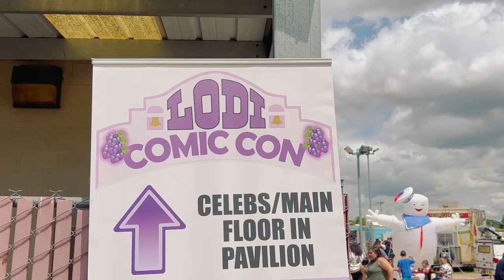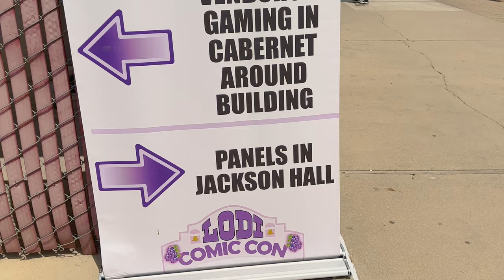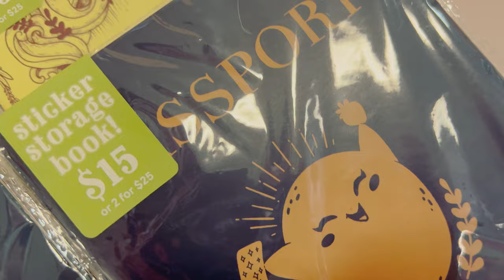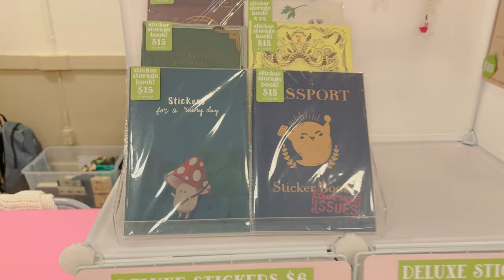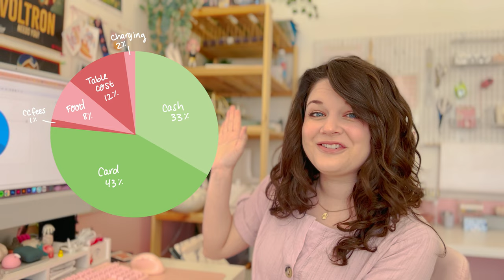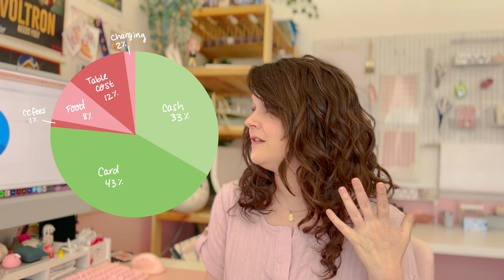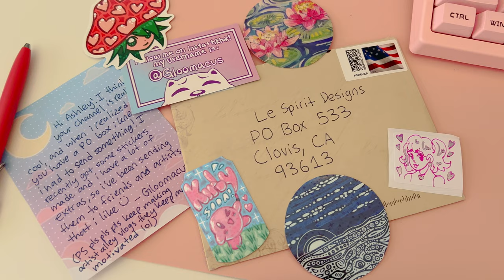Is A One Day Show WORTH It? [ Artist Alley Vlog for Lodi Comic Con ]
Come along as we sell in the artist alley at Lodi Comic Con!

Hi friends! I am here again with another artist alley vlog for Lodi Comic Con! This is our first time selling in this artist alley, so tune in to find out how we did at the event!

✧ TIMESTAMPS ✧
0:00 Hello!
0:08 Let's Head to Lodi Comic Con
0:31 Artist Alley Booth Setup
0:52 Enjoy the Convention!
6:01 Lodi Comic Con Review
8:34 Profits vs Expenses
10:17 Find Me at Anime Riverside!
11:19 See You Next Time~